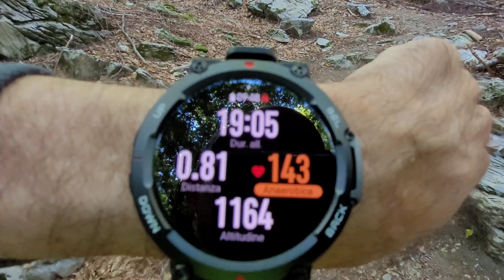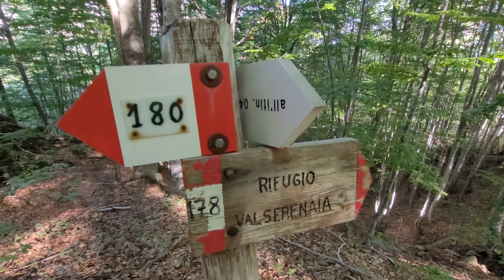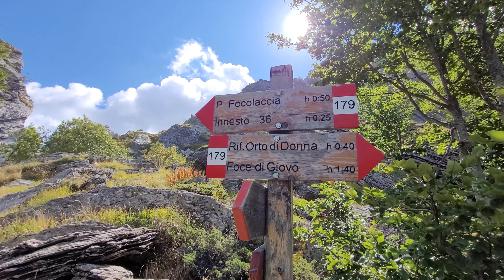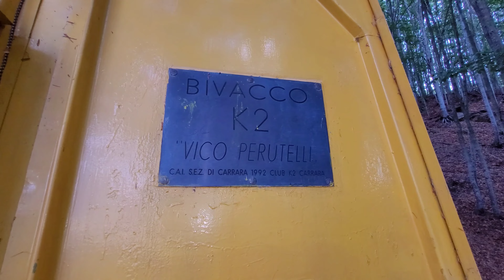Alpi Apuane [ Val Serenaia ] Bivacco K2 e Rifugio Orto Donna - Rientro su Cava 27 [ ANELLO ]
Partenza dal Parcheggio del Camping ValSerenaia e li prendete il sentiero Cai178 ValSerenaia e si inizia con un bel Dislivello Positivo molto Impegnativo...Abbiamo inoltre visitato il BivaccoK2 per poi fare pausa Pranzo al RifugioOrtoDonna e poi rientrati percorrendo il
sentieri Cai 178 fino al Bivio poi Cai 179 da Rifugio Orto Donne si è preso il Sentiero Cava 27 che in Alternativa puoi fare il Cai 180.